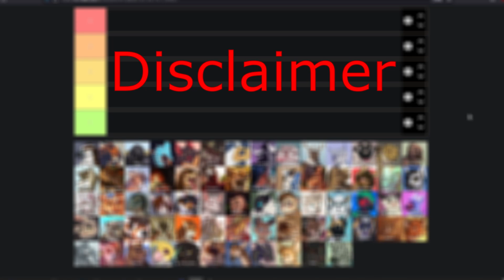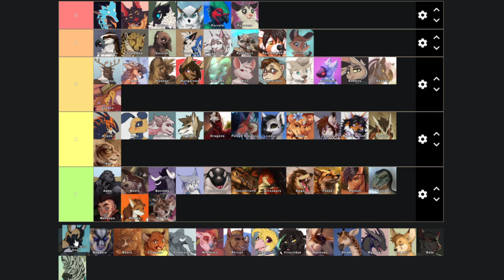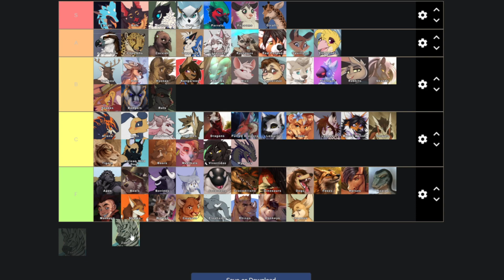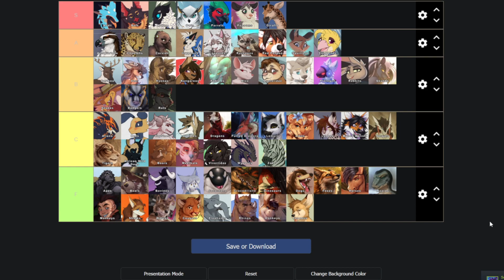Furry Fursona / Character Tier list by 20Dan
Oh god, here comes lots of hate mail xD
Hope you still enjoyed and remember, i love ya no matter what you use.
If YOU like the character your using, that's what matters the most.
Stick around for more!

What do i use to make videos:
OBS - Recording
Audacity - Audio
Shotcut - Editing Program